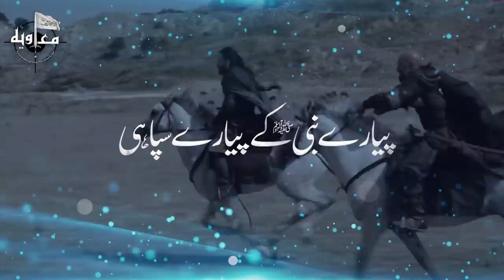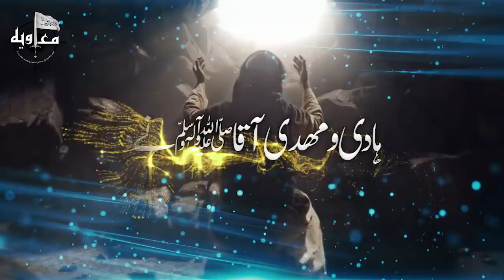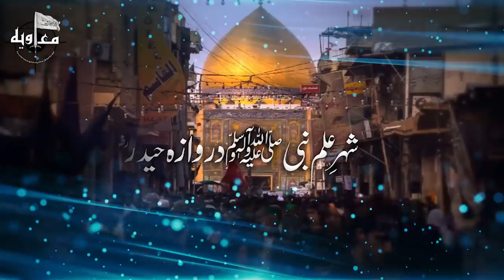Top Trending Kalam - Haider Mola Mery Rehbar Muaviya - Hafiz Waseem Muaviya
Voice : Hafiz Waseem Muaviya
Lyrics : Sayed Ashar
Mastering : RWDS ( Rao Wasay Digital Studio)
Production : Muaviyabinazam

About Us:
Muaviya Bin Azam working on Hamd, Naat, Milli Naghma, Motivational Kalam, Short Movies and Peace sharing events.